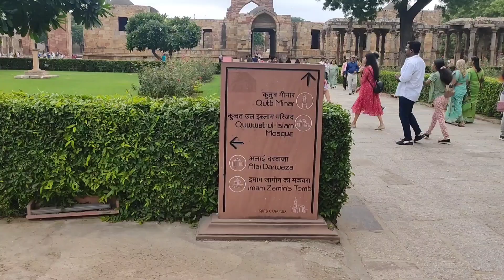Delhi darshan with urvi n ujjwal